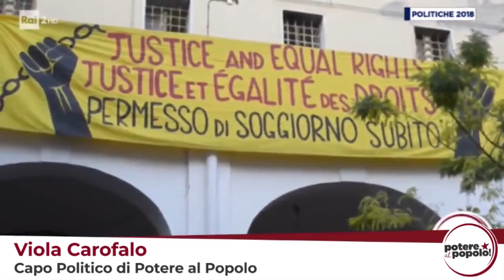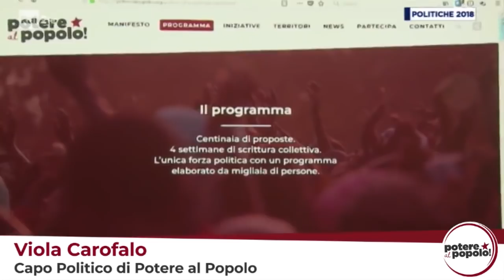Viola Carofalo a "Conferenza stampa" di Rai 2